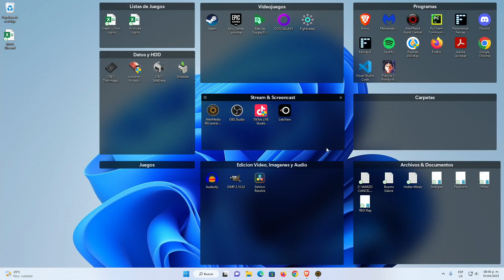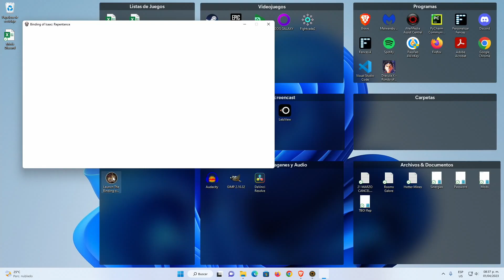💾 DOGMA LASERS MOD ▶ Isaac Repentance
Mod que modifica el aspecto grafico del ítem Brimstone, en particular me gusta mas. Les dejo la siempre útil información adicional.